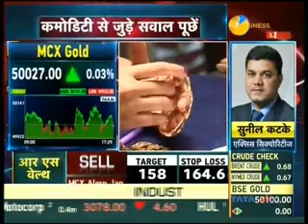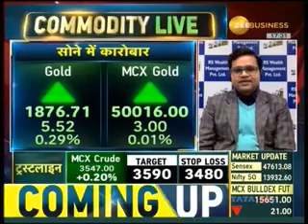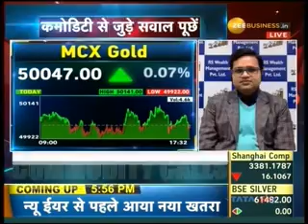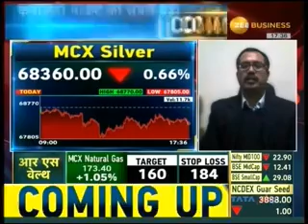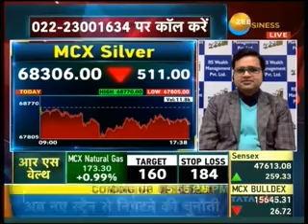Sunilkumar Katke - Zee Business, 29 December 2020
Watch the Commodity & Currency Head, Sunilkumar Katke, speak about commodity levels on Zee Business